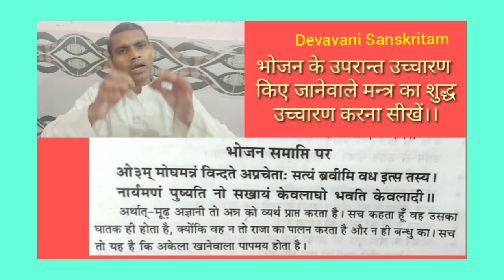भोजन समाप्ति के मन्त्र का शुद्ध उच्चारण सीखें।। Series—241